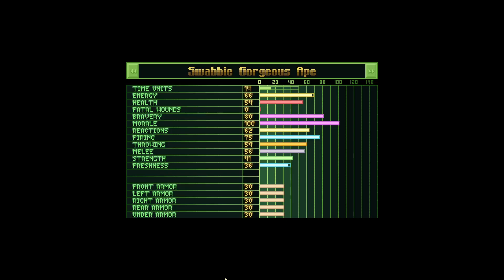Let's Play X-Piratez (Again). V.N3. Part 27. Getting some weed.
X-Piratez. OpenXCOM.